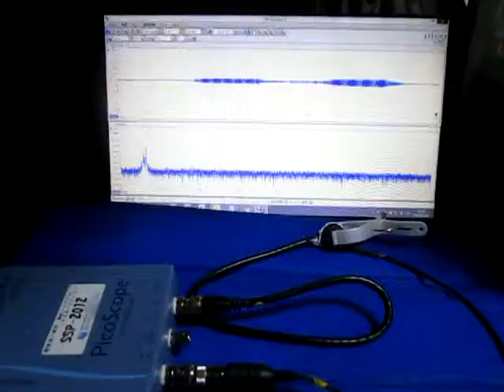超音波システムの発振制御技術 （超音波システム研究所 ultrasonic-labo）